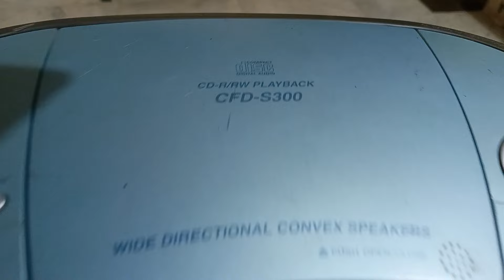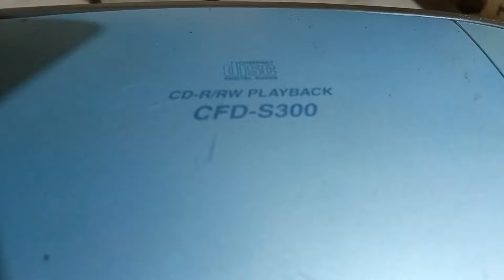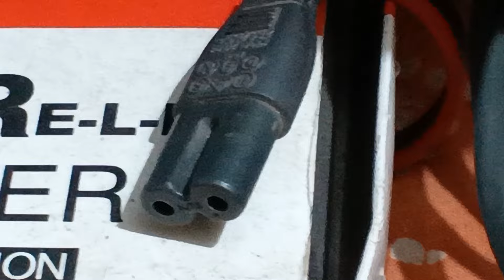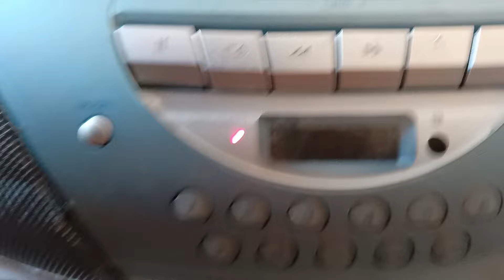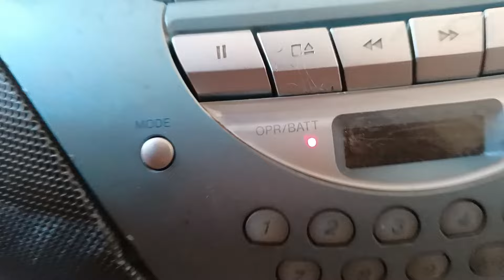@ YouTube ஜோ ஸ்டேன்லி 'S CD RADIO CASSET PLAYER REPAIRING SCRIPTED DEMONSTRATED VIDEO IN தமிழ்.